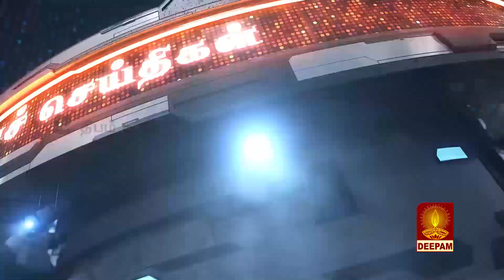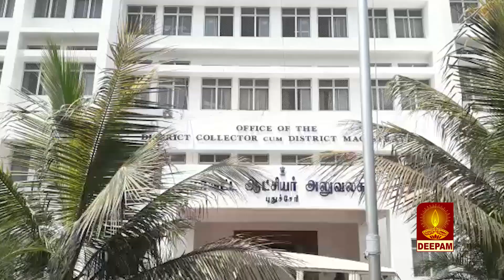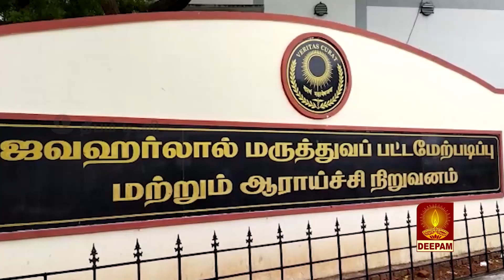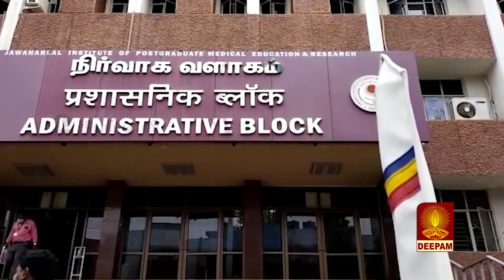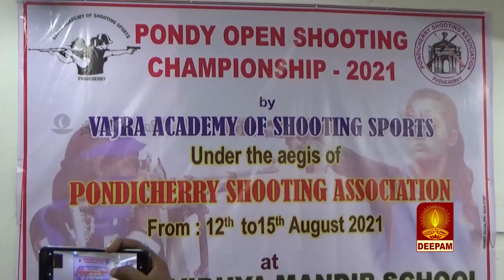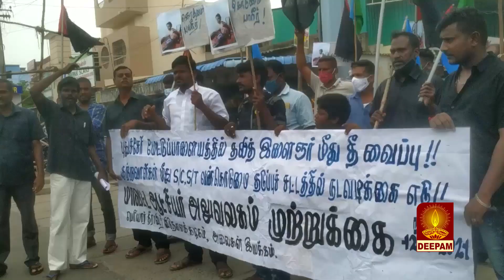DEEPAM TV NEWS_12.08.2021